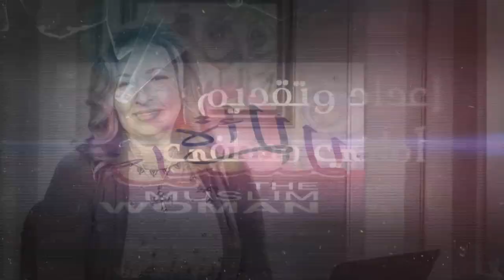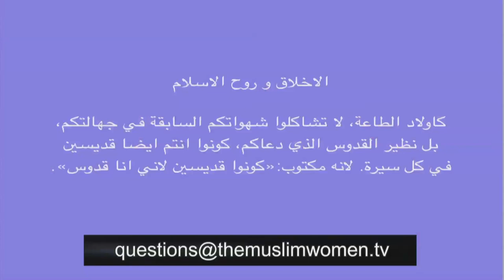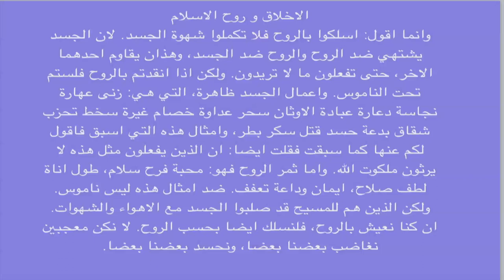برنامج المرأة المسلمة الحلقة:399 الأخلاق و روح الإسلام